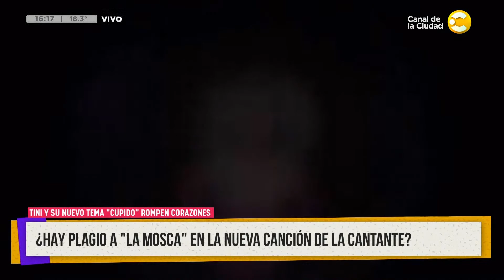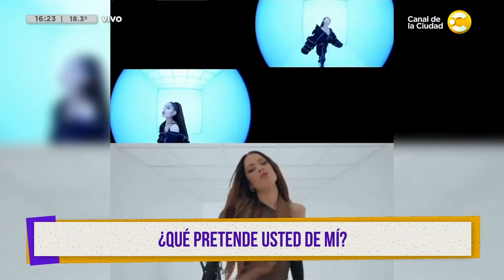Tini y su nuevo tema "Cupido", ¿plagio a La Mosca y Ariana Grande? │ ¿QPUDM? │ 16-02-23